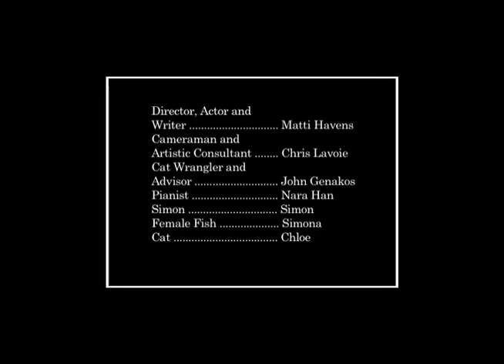Simon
Simon, 2006, Color Video, 5 minutes 50 seconds

Simon is a magic show/vaudeville type performance in the style of silent movies. At first the audience is acknowledged but then ignored, as it becomes an increasingly humorous and sinister conflict between man and fish. As is it becomes obvious that the fish will not cooperate positive encouragement is used and degenerates in to wicked punishment. Finally the ultimate cruelty occurs as the fish is "killed."